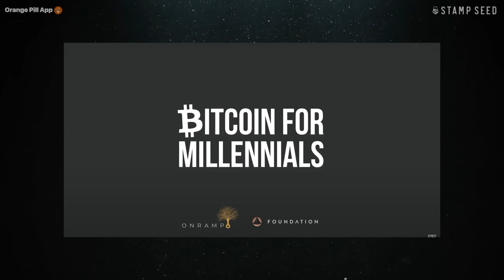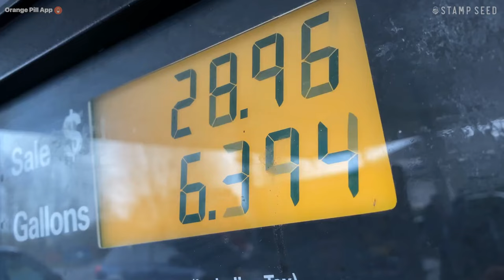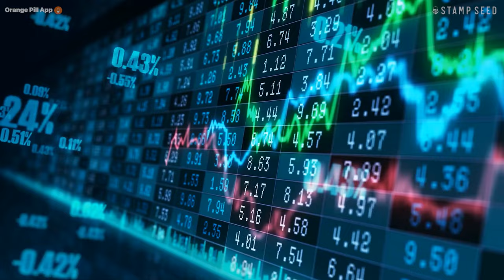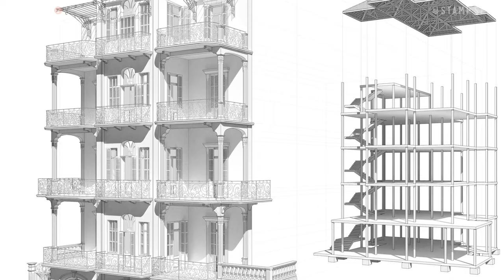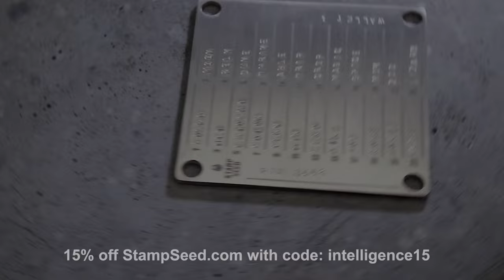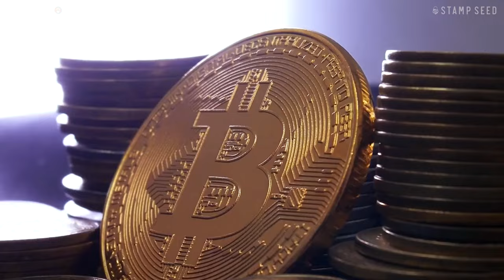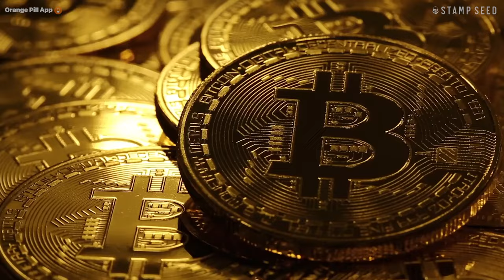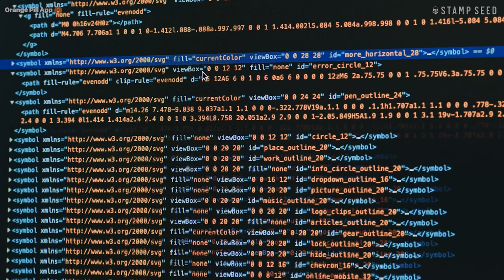Bitcoin's Future: $0 or $1,000,000+?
This video was featured in ‪@Swan_Bitcoin's series "21 Voices". Recorded and edited by the awesome ‪@bitintelligence 🙏

Bitcoin stands at a crossroads: it becomes the black hole of value, consuming all wealth, or it fades into obscurity. In this episode of 21 Voices, I dive into the radical possibilities for Bitcoin’s future, exploring why it’s either destined for monumental success or total failure. Discover why the stakes have never been higher and what could tip Bitcoin’s future in either direction. Let me know what you think?

*Timestamps*
00:00:00 - The Black Hole of Value: Bitcoin's Potential Impact
00:02:07 - Philosophy Shift: Bitcoin's Influence on Life
00:04:56 - Awakening to Bitcoin: Understanding the System
00:07:36 - Message From Sponsors
00:08:52 - Building Conviction: Personal Journey with Bitcoin
00:10:06 - Bitcoin's Experiment: Zero or Everything
00:11:00 - Financial Institutions' Dilemma: Embracing Bitcoin
00:12:16 - Early Adoption: The ETF Influence on Bitcoin
00:13:31 - The Power Shift: Individuals vs. Financial Institutions
00:14:09 - Bitcoin's Revolution: Redefining Value and Trust